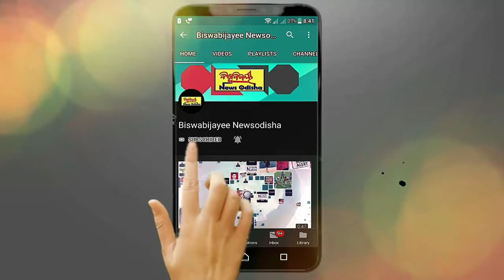ପାରାଦ୍ୱୀପ ରେ ପହଁଚିଲେ କେନ୍ଦ୍ର ମନ୍ତ୍ରୀ /ସାଇକେଲ ଯୋଗେ ବନ୍ଦର ପ୍ରଶାସନିକ ଭବନ କୁ ମଧ୍ୟ ଯାଇ ଥିଲେ